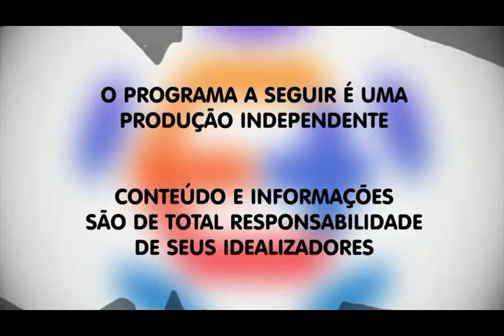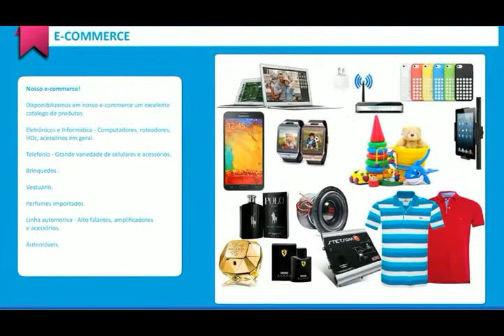Quintal na TV destaca eleitos na região, Vampeta e suporte caseiro para smartphone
O programa TV Quintal desta última quinta-feira destacou os políticos eleitos e não eleitos em nossa região, a estreia do Programa do Vampeta na TV Esporte Mais e como ter um suporte caseiro para gravar vídeos de turismo com seu smartphone.